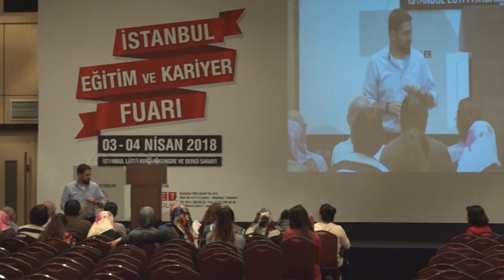Ailede İletişim - Gerçek Anne Babalık - Polat Doğru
İstanbul Eğitim ve Kariyer Fuarı
03 - 04 Nisan 2018 İstanbul Lütfi Kırdar Kongre ve Sergi Sarayı